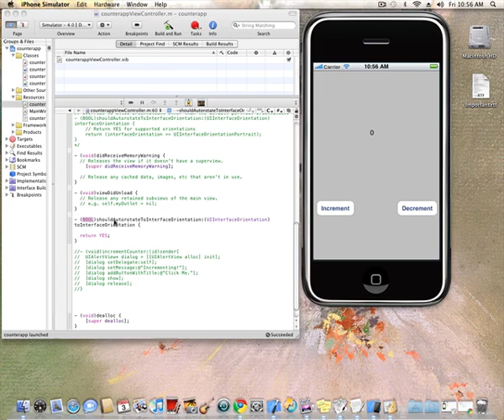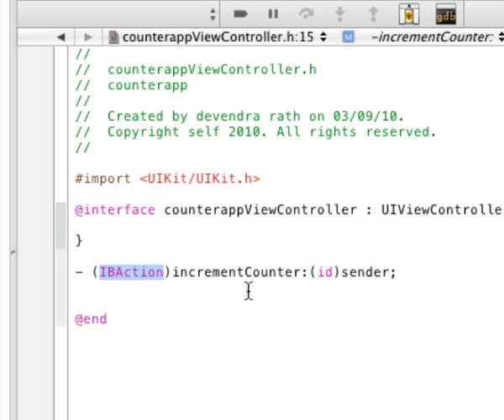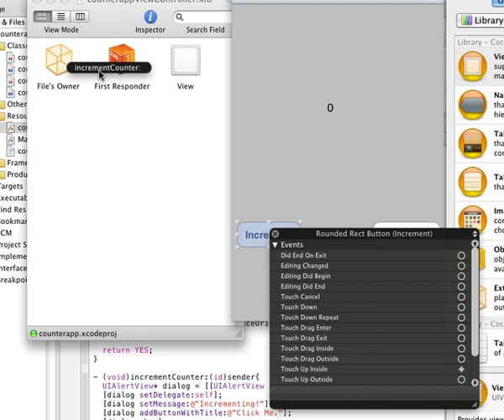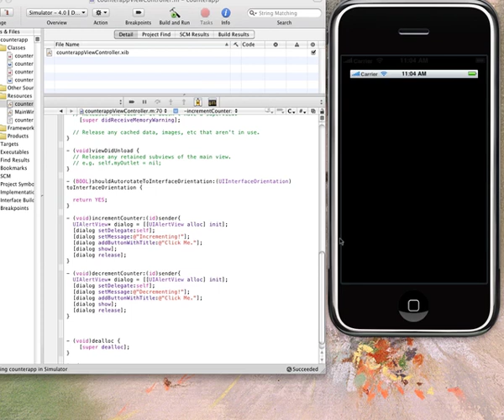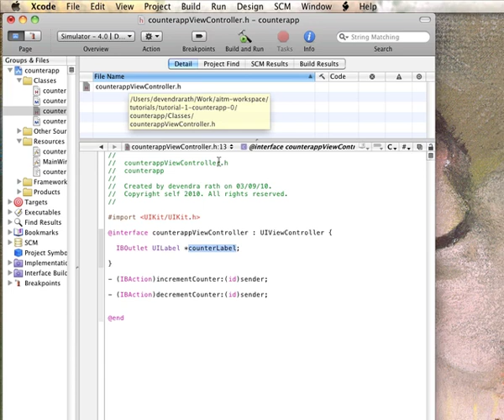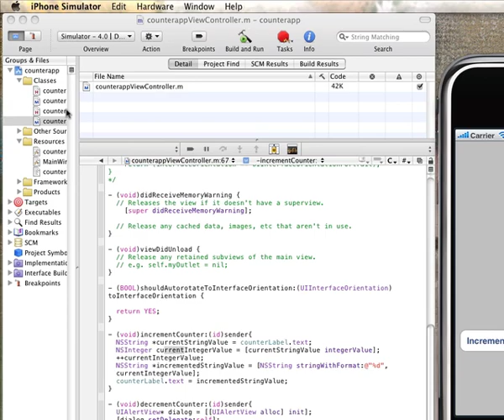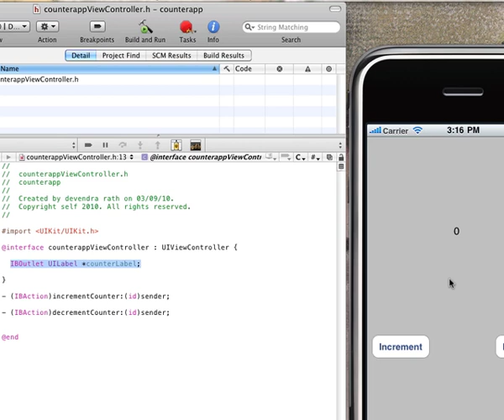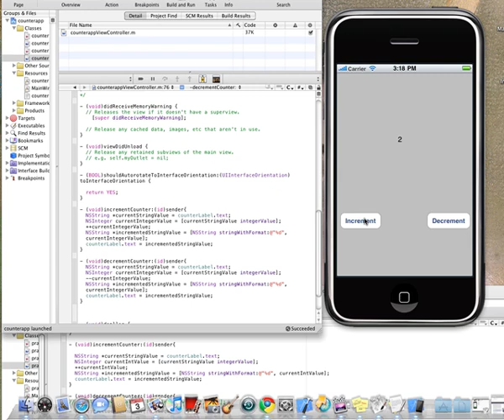iPhone Counter App - Part Two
Simple increment/decrement counter application